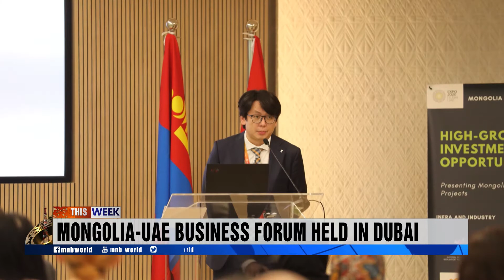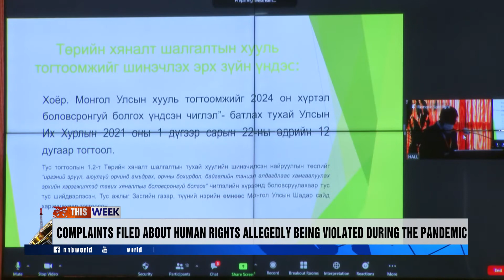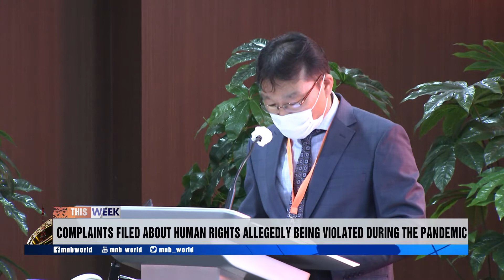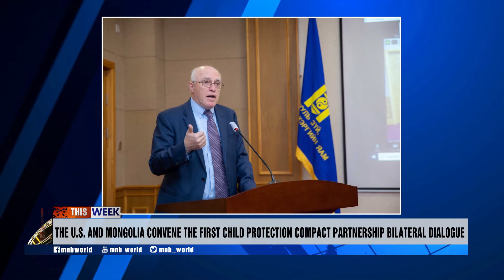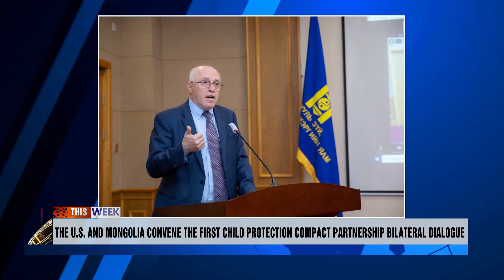This Week | 11.27.2021 | Today's Headlines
• The U.S. and Mongolia convene the first child protection compact partnership bilateral dialogue
• PM L.Oyun-Erdene met with the CEO of Rio Tinto